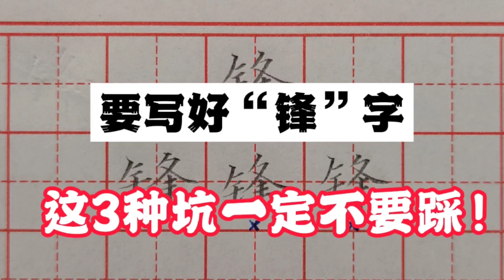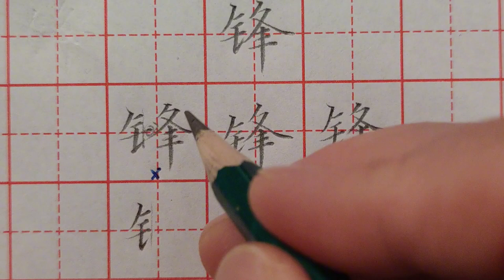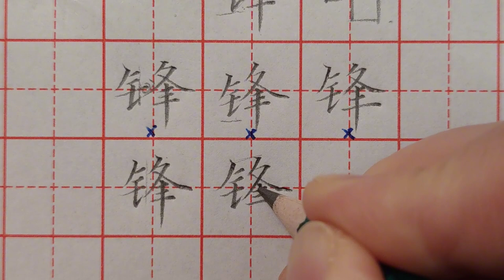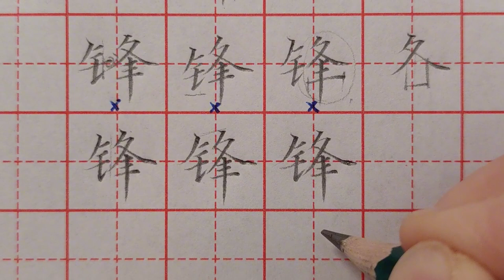想要写出一个漂亮的“锋”字，以下3种坑，可一定不要踩！